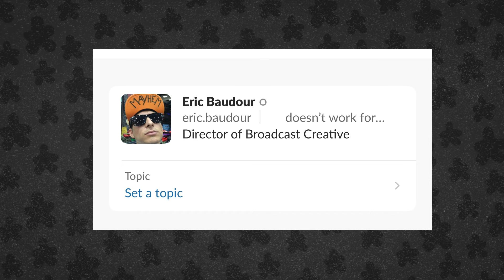F**kface Legacies // Butt Cream [169]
Geoff, Gavin, and Andrew talk about potatoes for way too long, Andrew’s legacy, vandalizing statues, popular first names, family lineages, Christina Aguilera's love of Mario Kart, friendly vs. non-friendly rivalries, phone etiquette, gamer tags, butt cream, and toilet time routines.